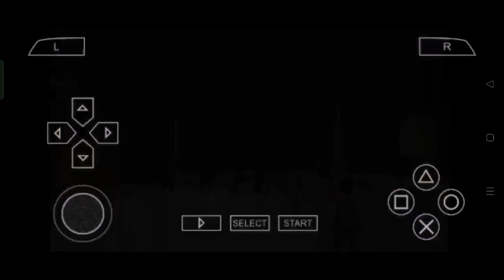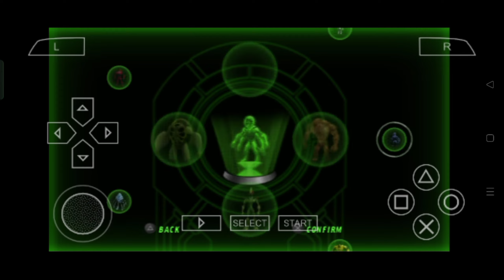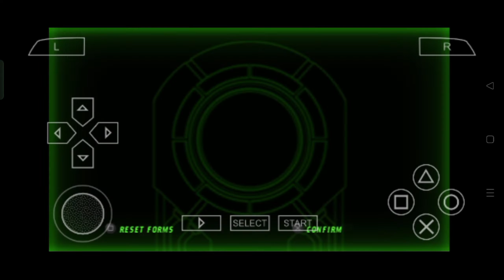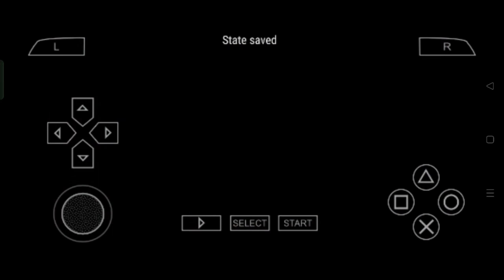FIRST BOSS FIGHT | EP 2 | BEN 10 ULTIMATE ALEIN COSMIC DESTRUCTION | PRATHAM VERMA GAMING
PRATHAM VERMA GAMING
SP PRATHAM
SP ARMY
PRATHAM VERMA